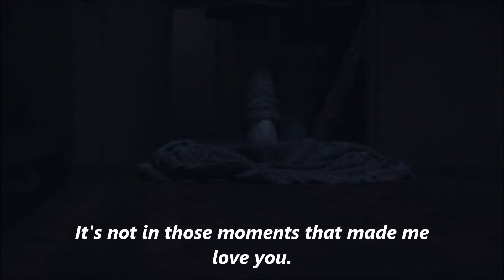Emadj - It´s not in the moments ( Radio edit 2021 )